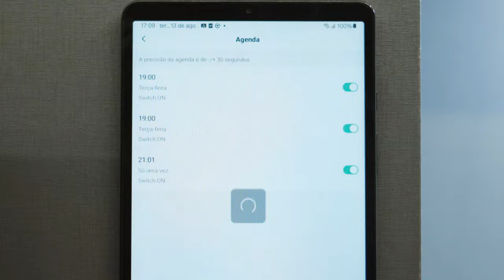Você Sabia? Fita Led Neo